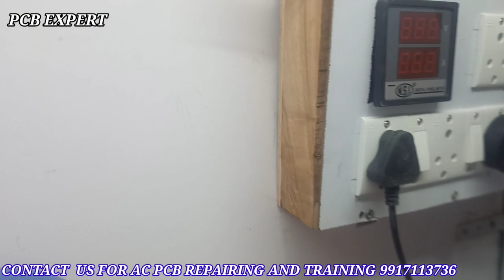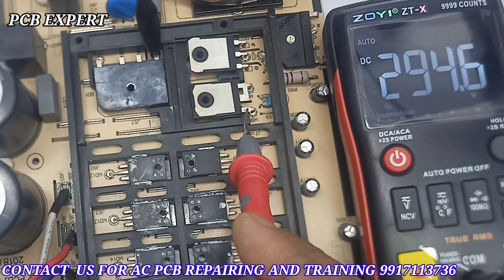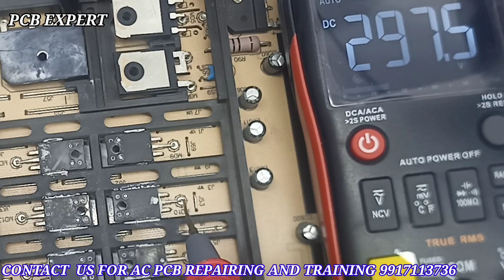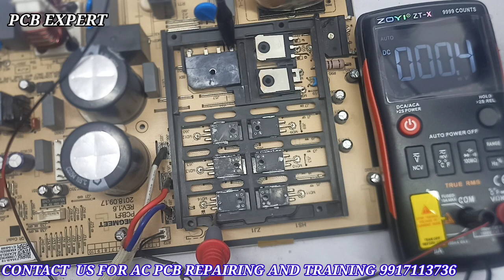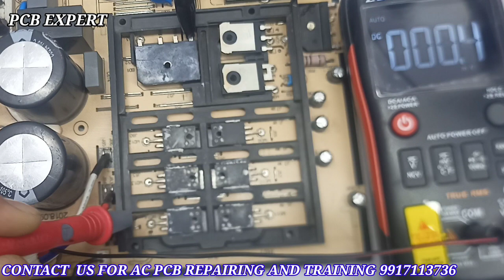INVERTER AC PCB REPAIR ,VOLTAGE CHECKING AND PCB REPAIR TIPS, PCB EXPERT PART 6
VOLTAGE CHECKING,
INVERTER AC PCB REPAIR TIPS AND TRICKS ,
INVERTER AC PCB REPAIR CONCEPT ,
HOW TO CHECK VOLTAGE IN AC COMPRESSOR SECTION,
INVERTER COMPRESSOR SECTION FAULT,
INVERTER COMPRESSOR SECTION DETAILS,
INVERTER IPM FAULTS,
COMPRESSOR NOT WORKING,COMPRESSOR SECTION DEAILS AND WORKING,
INVERTER AC PCB  COMPRSSOR  DETAILS WITH DAIGRAM,
DIFRENCE AC COMPRESSOR AND DC COMPRESSOR,
FAULT FINDING IN INVERTER AC PCB  IPM SECTION,
HOW TO REPAIR INVERTER AC PCB
AC INVETER  FAN SECTION
AC FAN NOT WORKING DUE TO RELAY PROBLEM
INVERTER AC PCB BOARD REAPIR
AC PCB FAULTY,
AC PCB FAN CONNECTOR ,
FAN RELAY
IC 2003 WORKING
INVERTER AC PCB MCU,
INVERTER BOARD PROBLEM,
AC MOTOR WORKINGTo Watch in Urdu Hindi

  DC Inverter AC board Outdoor Circ...
in this video DC Inverter AC board Outdoor Circuit Description Explained,
 How to Test, Troubleshoot & Repair
How to Test dc inverter ac board, Troubleshoot & Repair KFR51W/BP2
inverter ac pcb full explained
how to repair invertor ac pcb,circuit diagram,
invertor ac pcb repair,
inverter ac not cooling,working
,outdoor unit not working,
inverter ac outdoor not working
,inverter,inverter ac repair,
ac pcb service center,fault finding,repairing,troubleshooting
,printed circuit board,
dc inverter ac pcb,outdoor unit not turning on
AC circuit board repair
ACcircuitboardrepair
ACpcbRepair
 PCB Repair center
PCB Repair AC
PCB Repair course in hindi
PCB Repair Kese Kere
PCB Repair inverter AC
inverter AC pcb Repair
inverter AC pcb testing
inverter AC pcb price
inverter AC pcb bourd repair
split AC pcb Repair
blue star inverter AC pcb Repair
Samsung split ac pcb bourd repair
split ac pcb board
inverter ac repairing course.
inverter ac pcb repairing course,
best ac training institute.
indoor unit of AC has a motor.
 Blower motor.
 How AC motor works with capacitor.
  I we have told zero crossing in detail if you If you do not know about this, then watch this video.
 you must watch this video completely so that everyone can understand everything.
Circuit working and daigram zero crossing detection.